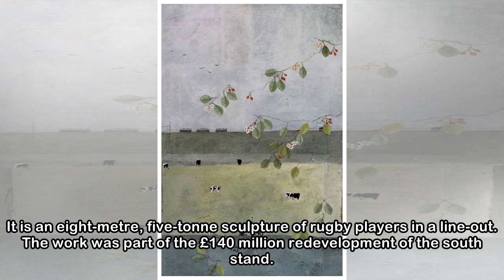A medieval Highland castle and foundry, bought for £5,000 by pop artist Gerald Laing, is being ke...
A medieval Highland castle and foundry, bought for £5,000 by pop artist Gerald Laing, is being kept alive by his son
 When the Scotland-based artist and sculptor Gerald Laing died in November 2011 and a newspaper journalist came knocking on the door of his son Farquhar Ogilvie-Laing, Farquhar summed up his father wit...